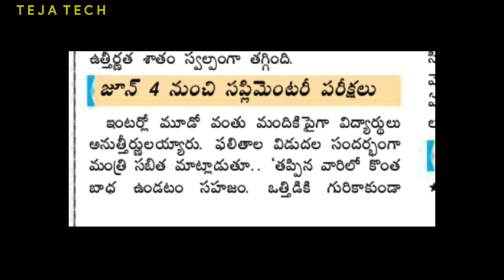TS Inter Supply Exam Update💯 || Supply exam fee ఎంత ? ఎలా Apply చేసుకోవాలి? RE-VERIFICATION Fee ఎంత